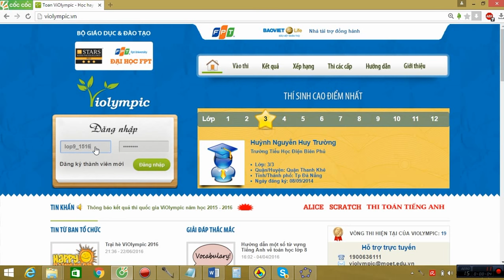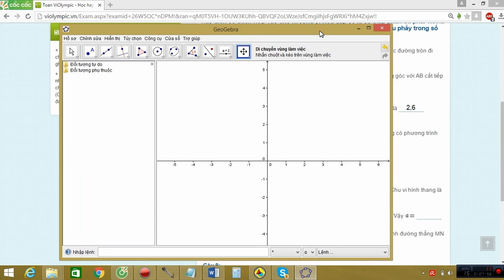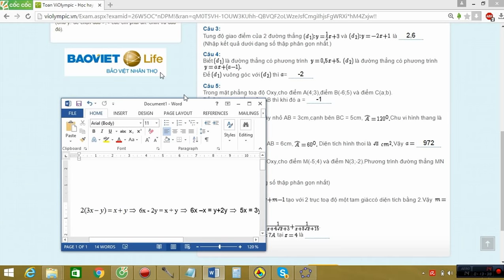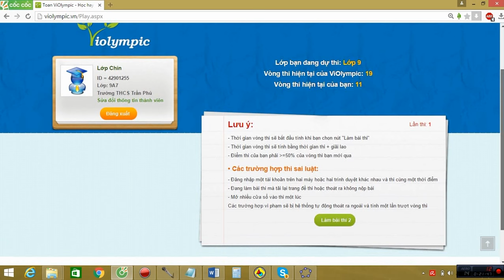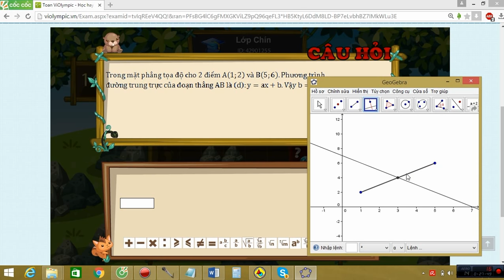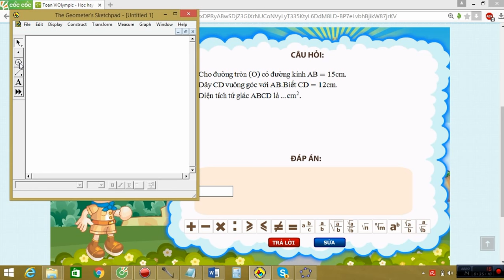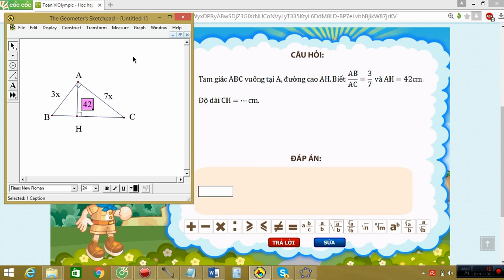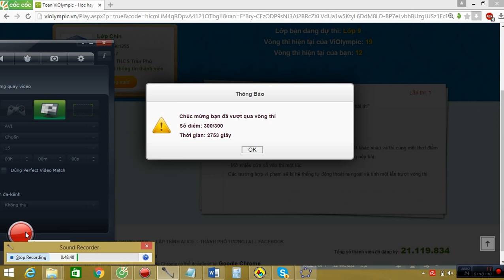VIOLYMPIC LỚP 9 VÒNG 11 NĂM HỌC 2015-2016